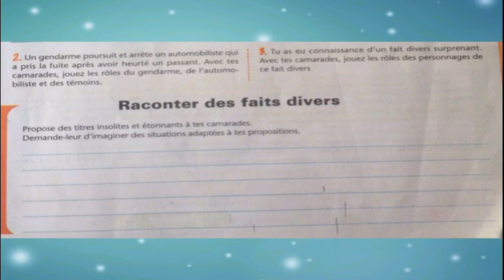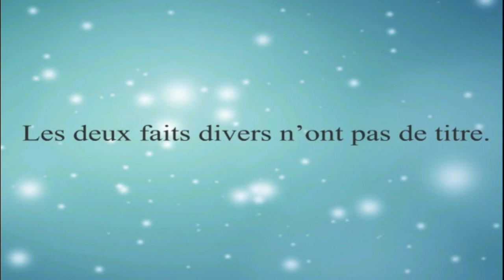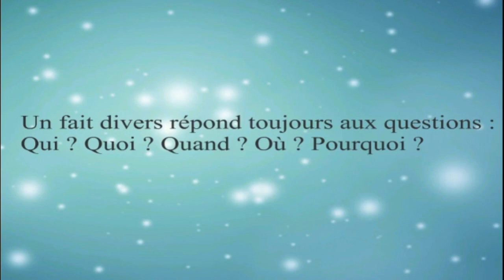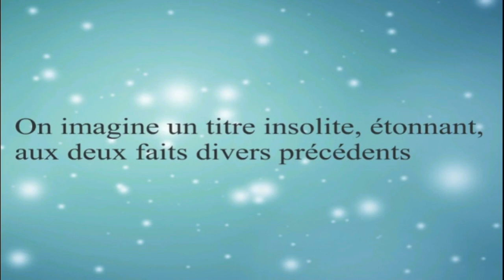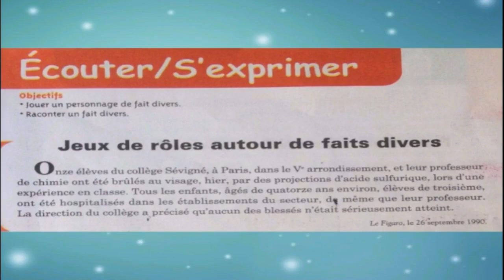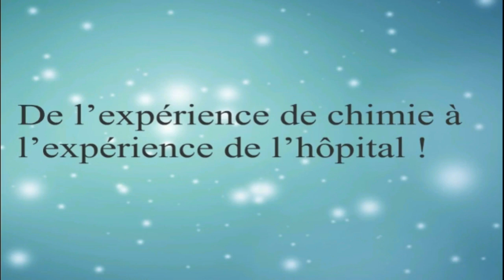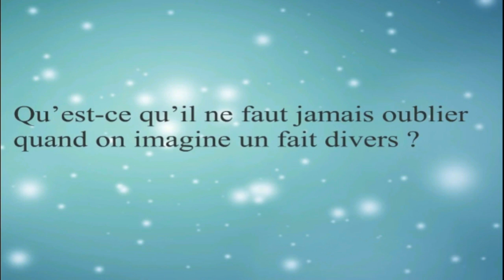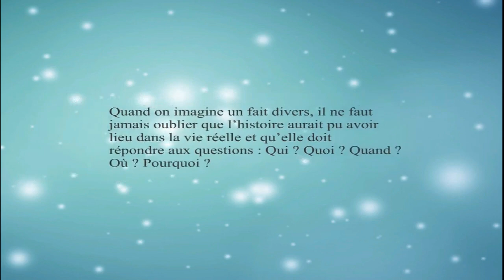Français 1ère an. collège, raconter un fait divers.